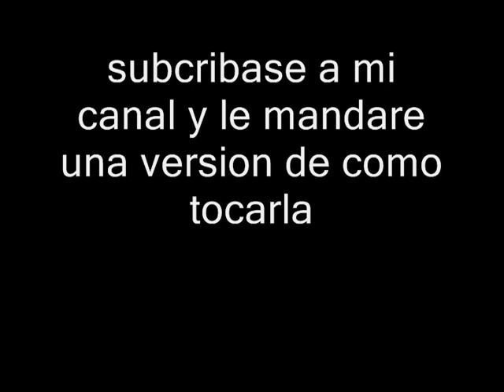La Chancha Flaca (skinny pig song)(Arreglo de Angel Fargas).wmv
The skinny pig is a traditional nicaraguan folk song played on a mandolin, arrenged to a acustic guitar tuned to a open guitar as follow...6 string down DGDGBD, to get that rich sound, and to preserve the mandolin sound like,, is my own arrangement, I try to preserve the latin Traditional folk song from beeing lost